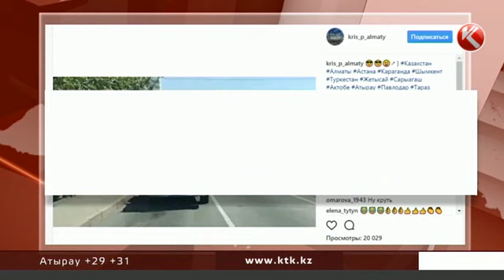Көлігін бассейнге айналдырған жүргізушіге жазаланбақ